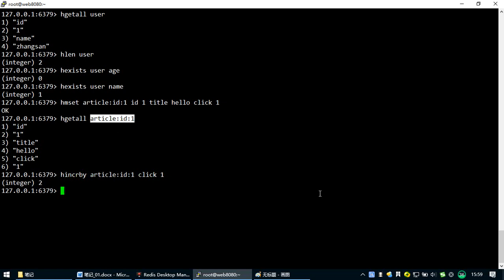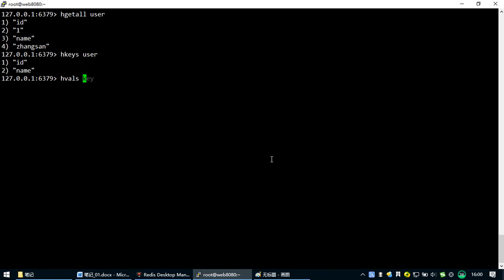Redis 1- 18 hash之hincrby和hkeys hvals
就业班 课程目录：

1 JavaScript
2 NnodeJs
3 AJAX
4 VUE
5 PHP基础
6 MySQL
7 面向对象
8 PDO
9 MVC
10 PHP核心
11 thinkPhp
12 restful
13 pyg
14 linux
15 laravel
16 wechat
17 swool
18 zfw
19 redis
20 memcache